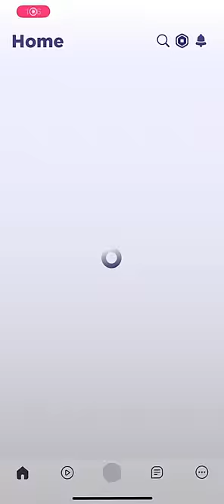can someone explain this??